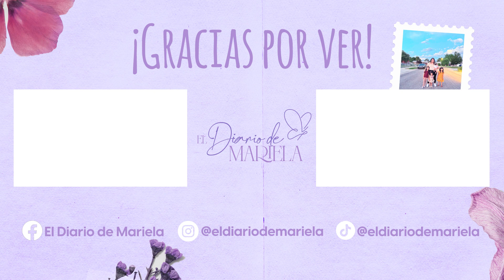Como ganar dinero desde casa 2022 💸🤑💰